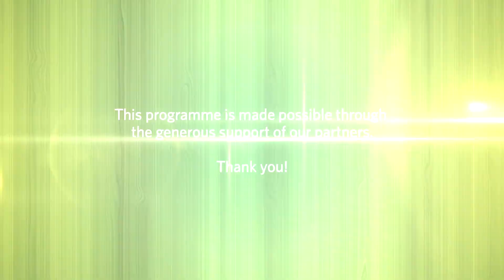44 Дары силы